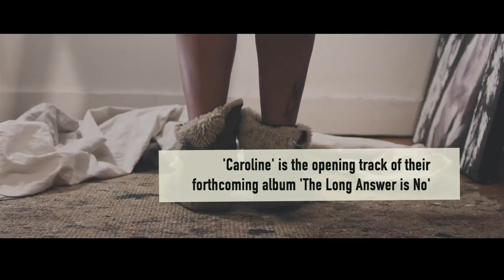FANS OF FLANDERS – EAR CANDY: Douglas Firs - Caroline